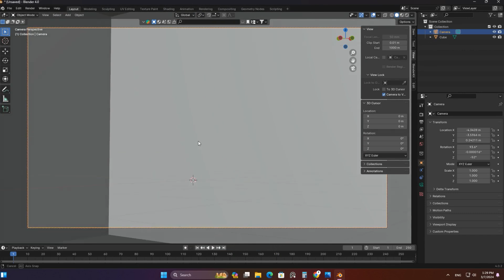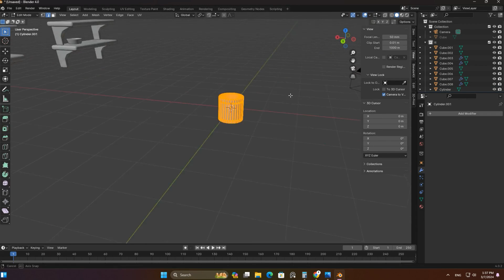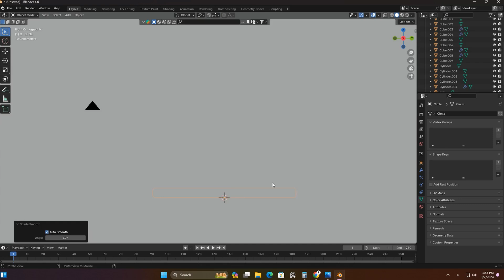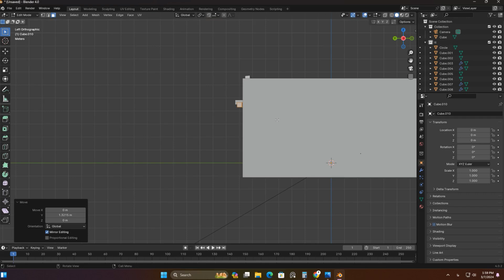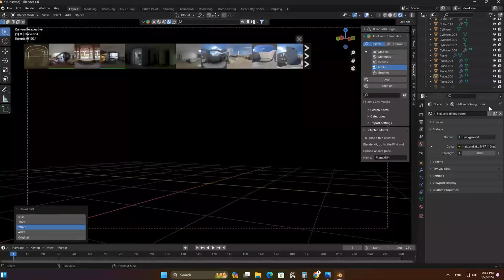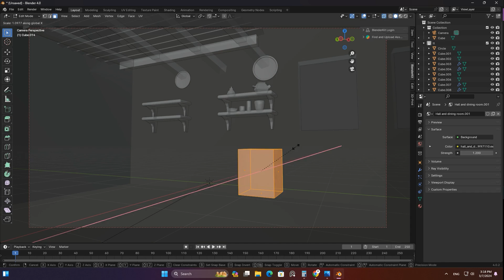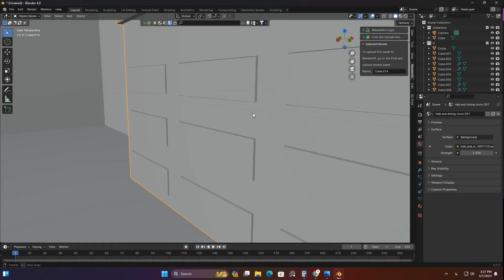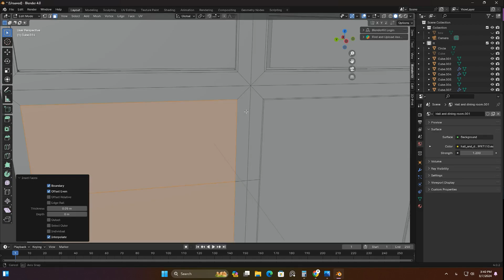"Blender Environment Creation: A Dive into AI-Driven Design" part 1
"Dive into the realm of AI-driven design with Blender. Explore the possibilities of creating stunning environments effortlessly."